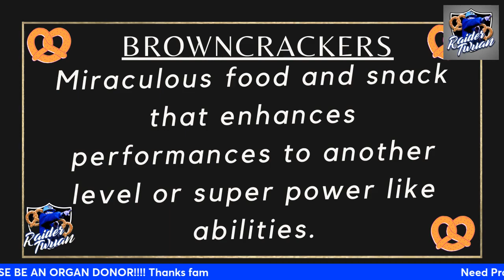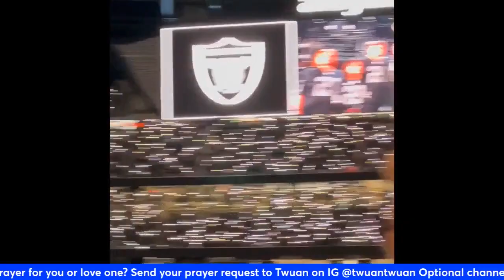Raiders vs Lions